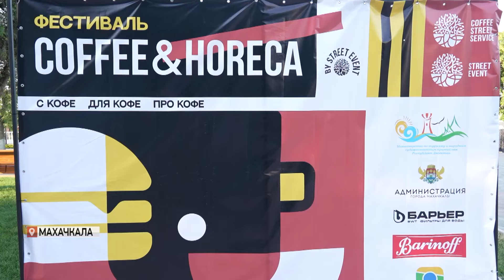В Махачкале проходит фестиваль кофе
COFFEE&HORECA. Более 2 тыс человек пришли на массовую дегустацию кофе в Махачкале. Всероссийский кофейный фестиваль проходит в парке имени Сулеймана Стальского. Все желающие смогли насладиться свежесваренным кофе, узнать о технологиях обжарки зерен и приготовления идеального эспрессо. Ну и, конечно, весело и с пользой провести время. Гостями фестиваля стали представители кофейной индустрии из разных регионов России: эксперты, владельцы кофейного бизнеса и баристы.
Всероссийский кофейный фестиваль продолжается. У жителей и гостей дагестанской столицы еще есть возможность его посетить.